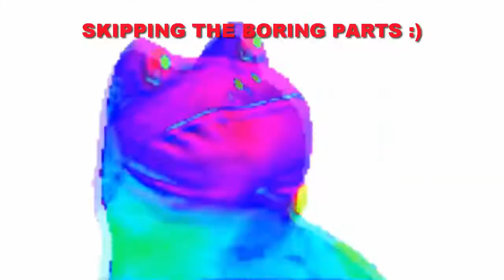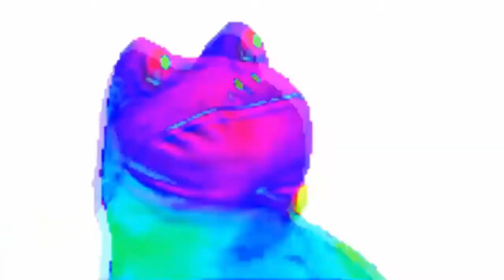BEST GUN ON BO3 | Call Of Duty BlackOps 3 | Hardpoint #3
Welcome to another video, this one is gonna be a bit random as usual,
It's in the making...A MRFLUFFY website, if you want to go and check it out it would be awesome, it isnt fully ready yet but i will make a video on the subject when needs be,
also if i dont go ahead with it dont bug me about it, the website would have been a sort of update site where all of my links would have beeen placed,
like my twitter and my youtube theyre the only ones i use really, i mean i use facebook but not the page.
Thanks for 600+subs on this channel its been an amazing journey, its still not over yet! If you want me to do some videos of a different variety,
THanks!
Hope you stick around for some weird videos!